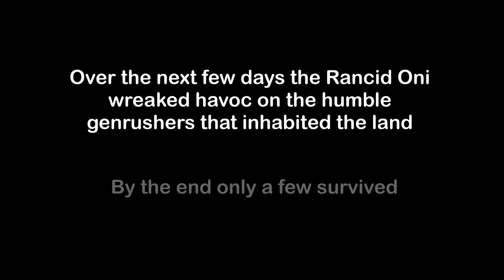All 25 Survivors Vs Big Oni to Sleep to (No Commentary)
In this Dead By Daylight video all 25 genrushing survivors will attempt to survive the invasion of the My Little Oni modifier in DBD. Will your favorite tiny survivor live or perish to the infected cheese toes?

Chapters:

00:00 Intro
00:30 Ace Visconti
04:15 Adam Francis
09:46 Zarina Kassir
12:52 Yui Kimura
16:24 Claudette Morel
21:42 David King
29:58 Vittorio Toscano
33:59 Thalita Lyra
38:28 Dwight Fairfield
43:08 Sable Ward
47:30 Renato Lyra
51:25 Elodie Rakoto
55:41 Nea Karlsson
01:00:08 Felix Richter
01:04:28 Mikaela Reid
01:08:10 Feng Min
01:11:46 Meg Thomas
01:18:12 Kate Denson
01:23:34 Jonah Vasquez
01:28:38 Gabriel Soma
01:33:12 Haddie Kaur
01:36:22 Jake Park
01:41:31 Jeff Johansen
01:46:22 Jane Romero
01:49:59 The Big Big Oni